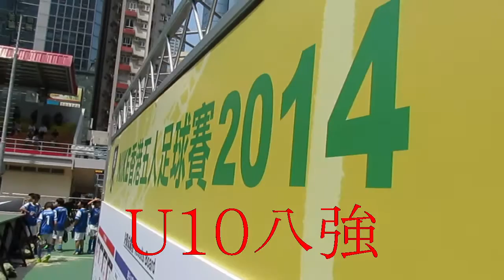太陽國際 vs ACADEMY(2014 NIKE 5 U10八強)精華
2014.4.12.麥花臣球塲 12:50 太陽國際(紅) 2:0 ACADEMY(黑)